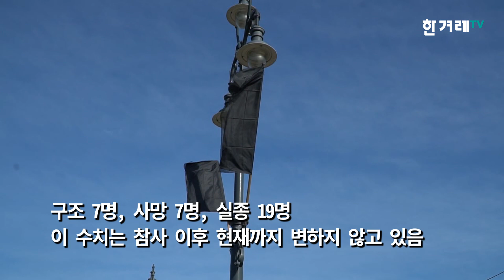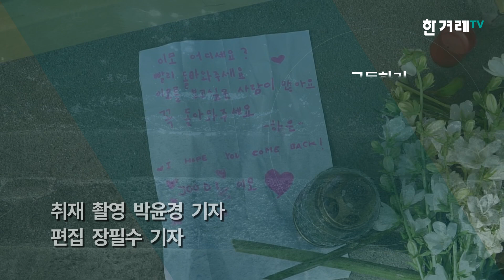[영상+] 한국 신속대응팀의 다뉴브강 수상 수색 현장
6월1일(현지 시각) 한국 신속대응팀14명과 헝가리 경찰청 소속 4명은 다뉴브강 수상 수색에 나섰습니다. 빠른 유속, 깊어진 수심 등 수색환경은 험난했지만 수색은 종일 계속됐습니다.
사고로 7명이 숨지고 19명이 실종된 ‘허블레아니’ 참사에 헝거리 시민들의 추모도 이어졌습니다. 수색 현장을 영상으로 확인하세요.

취재 촬영 박윤경 기자
편집 장필수 기자